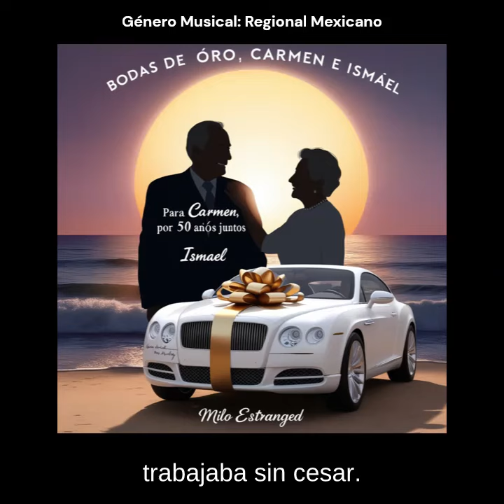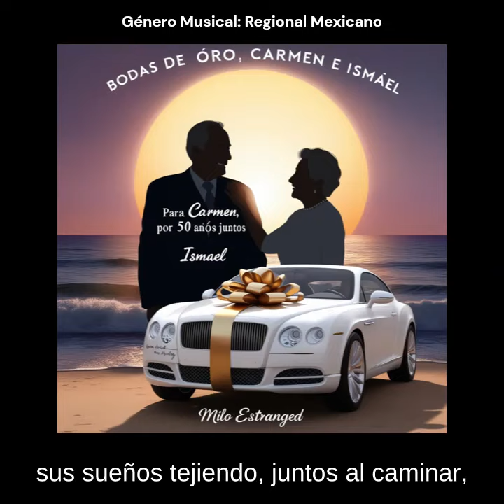Milo Estranged - Bodas de Oro Carmen e Ismael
Género Musical: Regional Mexicano.

Canción: Bodas de Oro Carmen e Ismael

En Tampico comenzaron su vivir,
Carmen e Ismael, sin mirar atrás,
Ella en la repostería halló una oportunidad,
Mientras él en la industria, trabajaba sin cesar.

Cincuenta años de compañía sin igual,
Carmen e Ismael, continúan juntos.
Ante las dificultades de este caminar,
A pesar de todo su unión sigue de pie.

Ciudad Mante también vio a esta pareja andar,
Sus sueños tejiendo, juntos al caminar,
Amistades partieron, lágrimas al mar,
Pero el amor por su familia es firme sin cesar.

Juntos enfrentan aún la vida con valor,
Con fe en el amor a su familia, siguen adelante, sin temor.

Letra y Producción Musical: "Milo Estranged"

Exprésate - Inteligencia Artificial Musical

Únete a Nosotros:

Ya sea que busques una canción especial para una ocasión única o desees explorar el arte de la música personalizada, ¡estás en el lugar correcto!

Conéctate con Nosotros:

Buscanos en Facebook como: expresateiam

"Comunícate y desarrollemos juntos tu idea con música,
por menos de lo que gastarías en un Sábado por la noche."